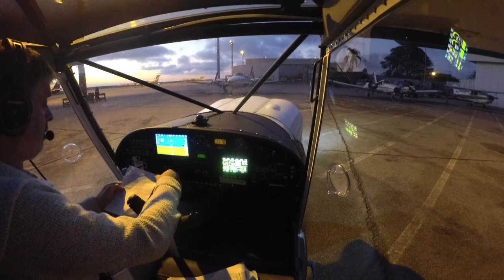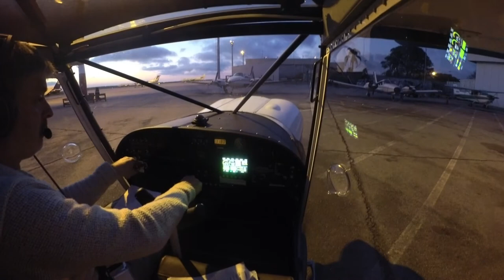Zenth CH701 - CXMYA - Vuelo Comprobación 3